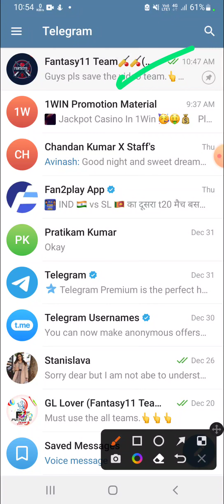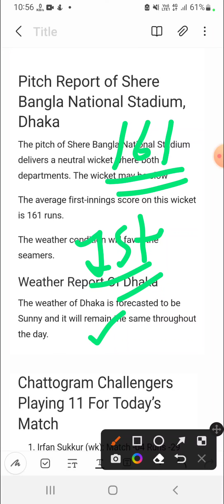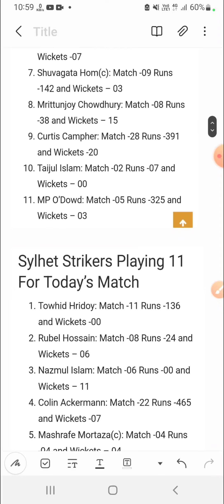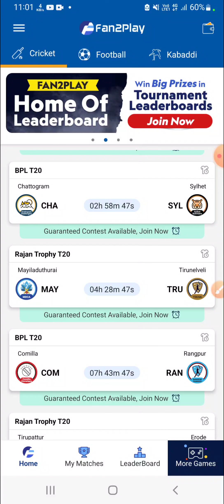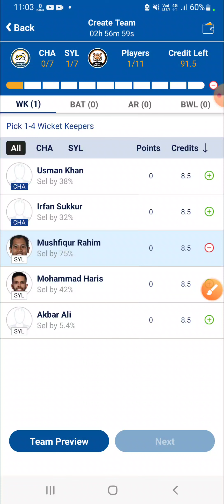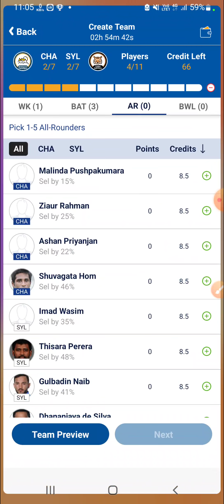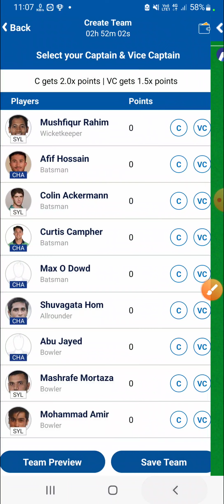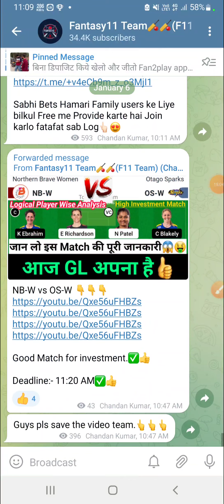CCH vs SYL Dream11 Team|| CCH vs SYL BPL Match|| cch vs syl dream11 prediction|| stats